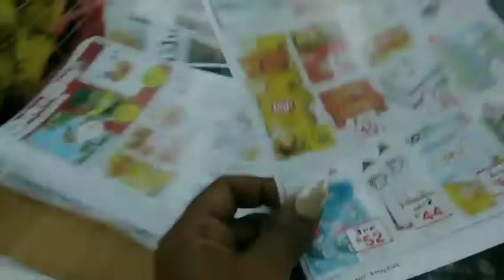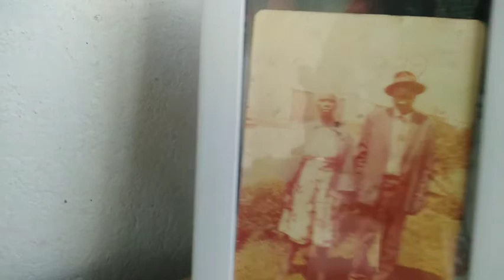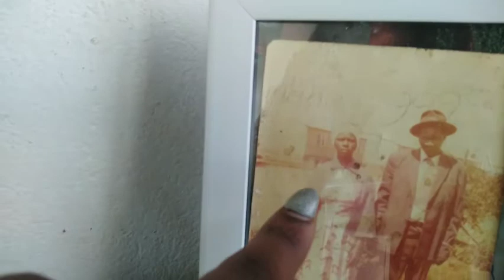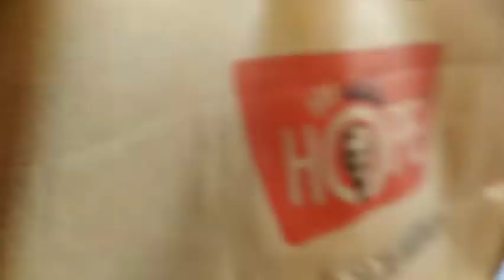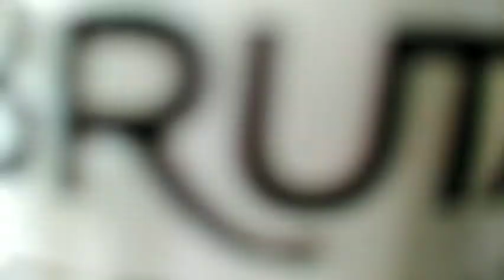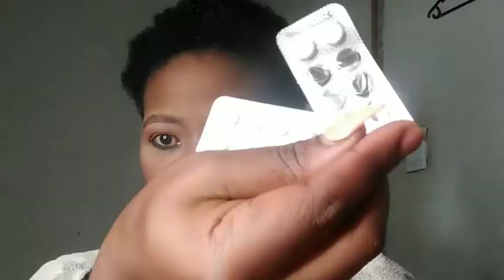VLOG! UNBOXING📦 | GRWM | NEW HAIR STYLE | FEW DAYS IN MY LIFE | MMABATHO OLIFANT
* OPEN ME IN FULL HD * ( 720p)

_ It's Another Day Another DZdolls Hey What's Good In The Hood 😉 Saweeeeties.

Hope You Enjoyed The Video Hunnies ❤️
_ HANDCRAFT BY @pearlnhlapokreationz _
Leafy Neck-Chocker (R100)
Leafy Hoops (R50)
_ Leafy Anandi Choker - R110
Leather Bat Draps - R60

DONT FORGET WEEKLY VLOGS EVERY SUNDAY
                            AND WEDNESDAYS 🎉
FAQ

_Canon Eos powershot

Which Editing app i use?

_ ________DISCLAIMERS_________

The music playing in the background it's not mine

( INTRO)
_ Music: Hands High
Musician: LiQWYD

"PLEASE DON'T FORGET TO 👇
SHARE LINK 🔗
NOTIFICATION 🔔